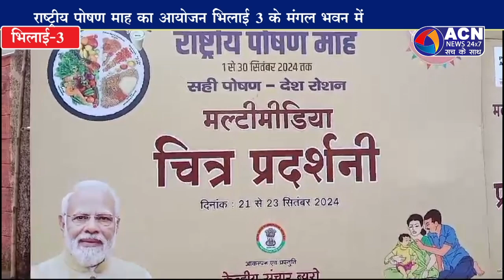राष्ट्रीय पोषण माह भिलाई तीन